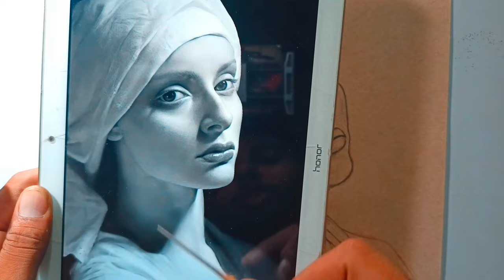Art vlog and drawing tips by Vinay Artist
Paid Sketch order- Whatsapp 👉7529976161

@Ajay Meena Artist  @Multiverse Art Federation - MAF  @Umesh Arts @Indian Art Federation

 coaching classes art,